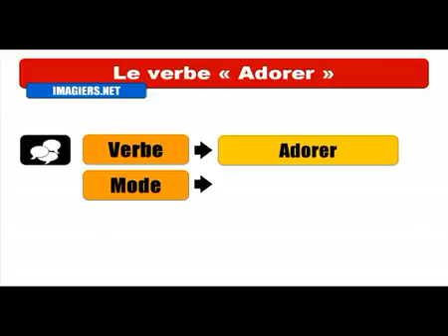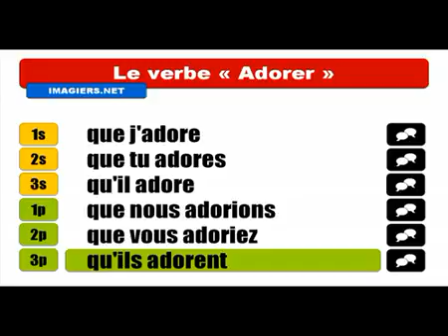Ismerje meg a francia # Conjugaison # Adorer = Subjonctif Présent